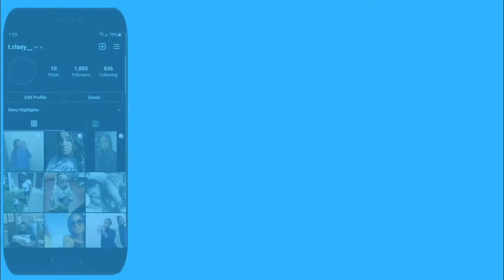GRWM To Go Absolutely NOWHERE! | From Basic To Baddie With a Simple Makeup Routine!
Hey guys! I hope you all enjoy this video of me putting loads of makeup on my face! LOL